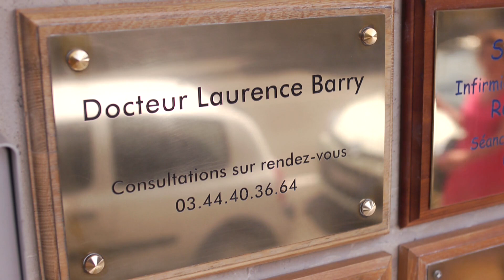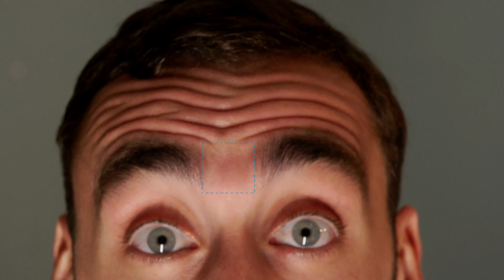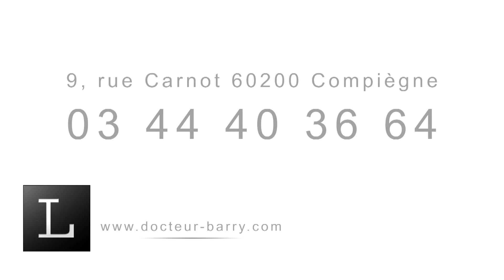Médecine pour elles, docteur Barry